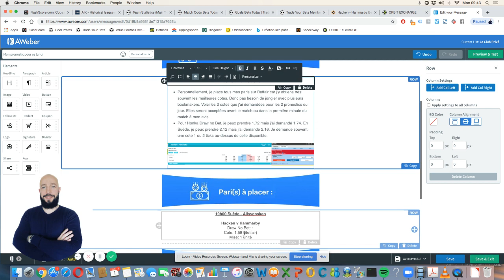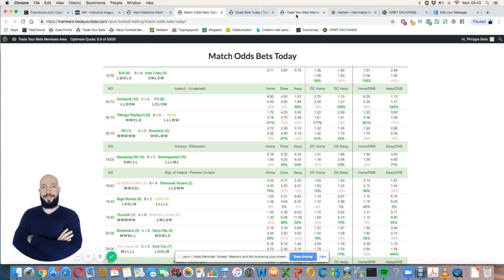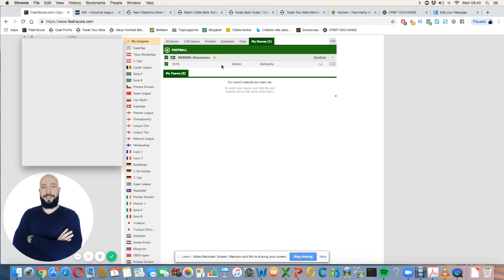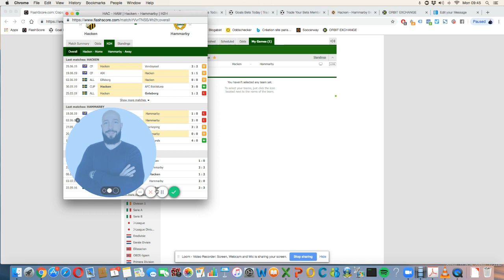DRAW NO BET - Etude de cas (Hacken v Hammarby)